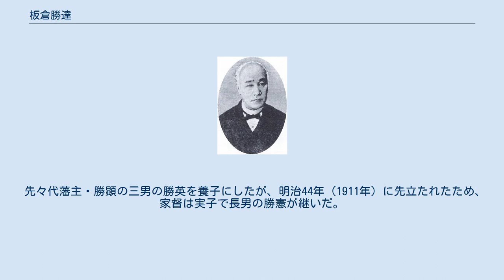板倉勝達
板倉 勝達（いたくら かつさと）は、江戸時代後期の大名。
陸奥国福島藩第12代（最後）の藩主。
官位は従五位下・内膳正。
重昌流板倉家第15代。
明治期の裁判官、政治家、子爵。
貴族院議員。
 板倉勝定（板倉家第11代板倉勝長の次男）の長男。
初名は渋川教之助。
先妻は松原氏、後妻は宇土藩細川行芬の娘・稲子。
 明治元年（1868年）12月18日、先代藩主・板倉勝己の隠居処分に伴い、家督を相続した。
明治2年（1869年）1月24日、上総国山辺郡内・陸奥国信夫郡内の領地を陸奥国大沼郡内に移された。
それに伴い、飛び地のある三河国に陣屋を移し、三河重原藩2万8000石を立藩した。
同年6月、版籍奉還で藩知事となる。
明治4年（1871年）の廃藩置県で免官された。
明治17年（1884年）7月には華族令により子爵となる。
 明治2年10月に司法大解部、明治6年（1873年）6月に群馬裁判所、同年12月に高崎区裁判所に配属となり、明治14年（1881年）6月に判事に就任した。
明治17年（1884年）に福島県庁を福島町から中通り中部へ移転させるという動きが起きた際には、その反対運動の先頭役である初代福島町長の鐸木三郎兵衛を支援し、福島県庁移転を阻止に尽力した。
また、明治10年（1877年）9月に華族会館華族部長局第一部長、同年12月に宮内省御用掛、明治15年（1882年）1月に農商務省御用掛となった。
1884年（明治17年）7月8日、子爵を叙爵した。
明治23年（1890年）7月、貴族院子爵議員に選出され、明治44年（1911年）7月まで在任した。
 先々代藩主・勝顕の三男の勝英を養子にしたが、明治44年（1911年）に先立たれたため、家督は実子で長男の勝憲が継いだ。